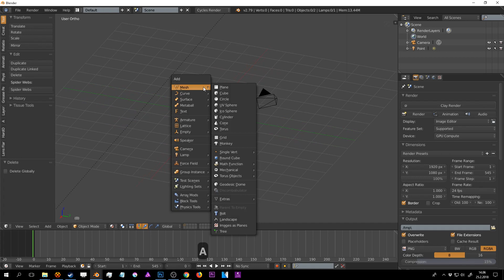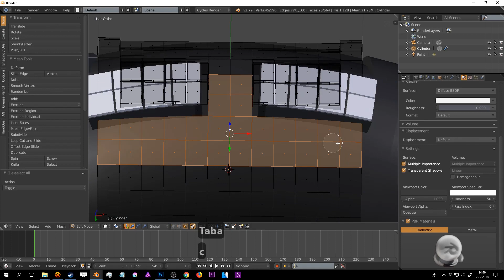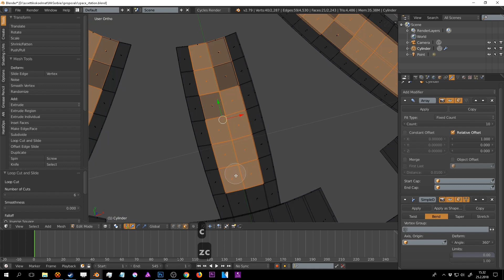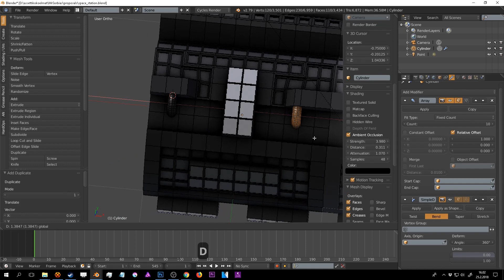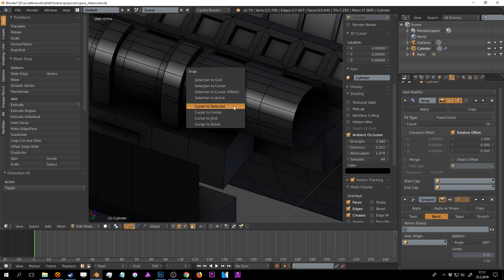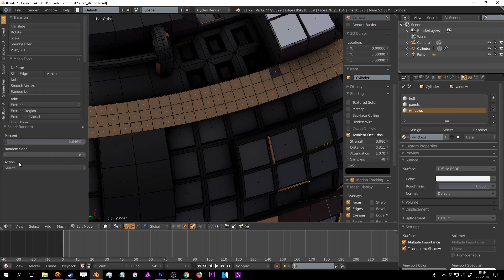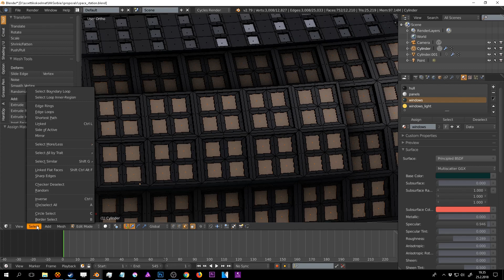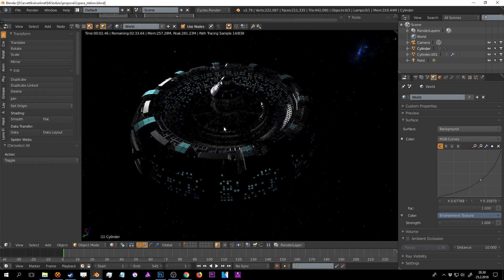Blender tutorial: Space station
How to model (one kind of) space stations very fast in Blender. I made this model in less than 2 hours. I skipped some repetitive tasks so the video is little shorter.